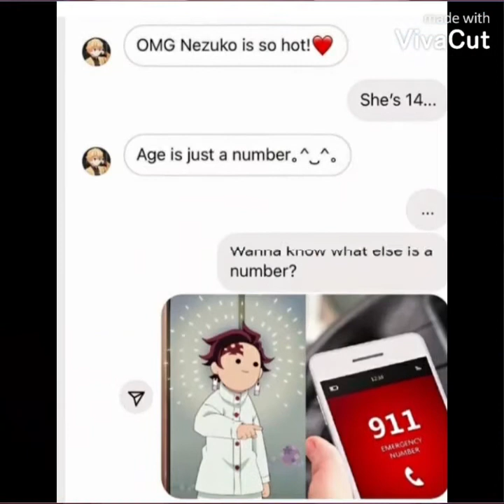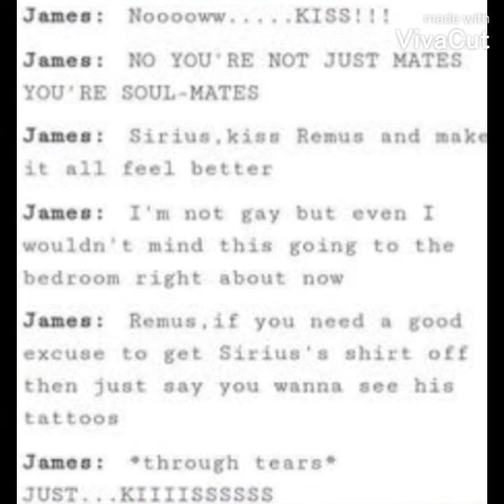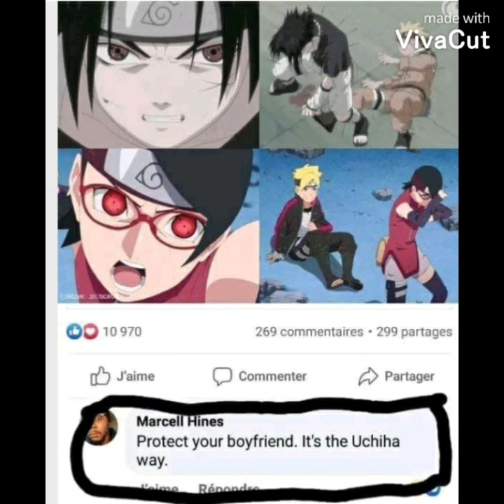here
here is a long funny video